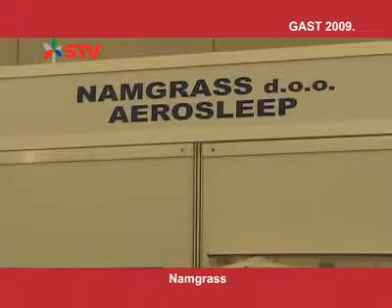Namgrass na sajmu GAST 01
Tvrtka Namgrass izložila je štand na sajmu GAST 2009.